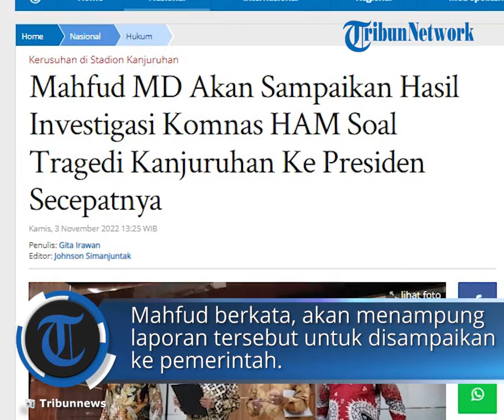Mahfud MD akan Sampaikan Hasil Investigasi Komnas HAM terkait Tragedi Kanjuruhan kepada Presiden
TRIBUN-VIDEO.COM - Menteri Koordinator Bidang Politik Hukum dan Keamanan Mahfud MD mengatakan akan menyampaikan laporan lengkap hasil pemantauan dan penyelidikan Komnas HAM kepada Presiden Joko Widodo secepatnya.

Ia mengatakan laporan yang sudah diterimanya dari pimpinan Komnas HAM tersebut akan disampaikan kepada Jokowi secepatnya.

Hal tersebut disampaikan Mahfud saat konferensi pers usai menerima Laporan Hasil Pemantauan dan Penyelidikan Komnas HAM terkait Tragedi Kanjuruhan, di kantor Kemenko Polhukam RI Jakarta pada Kamis (3/11/2022).

"Secepatnya. Pokoknya kalau sudah masuk ke saya, berarti sudah di pemerintah berarti tinggal disampaikan ke presiden dalam kesempatan pertama," kata Mahfud.

Mahfud mengatakan, ia sudah berdiskusi dengan pimpinan Komnas HAM dan sudah paham semua isi dan fakta-fakta yang menjadi pendukungnya.

Ia mengatakan akan menampung laporan tersebut untuk disampaikan ke pemerintah dalam rangka mengambil langkah-langkah lanjutan sejauh yang diperlukan baik itu langkah jangka pendek maupun jangka panjang.